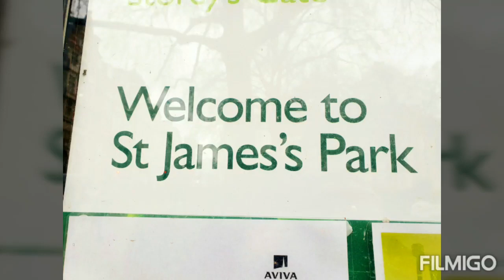ST. JAMES PARK LONDON🦨🐝🐿🐧🦢🦋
Abeta Nielsen

St. James Park is at the heart of ceremonial London.
It is the setting for spectacular pageants, like Trooping the color and is surrounded by some of the country´s most famous landmarks including Buckingham Palace, Clarence House, St. James Palace and Westminster.